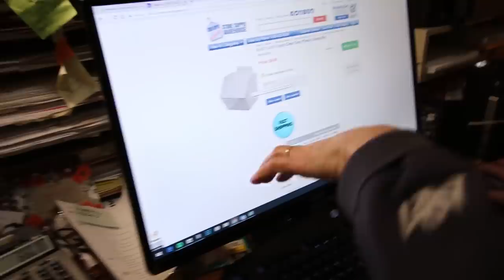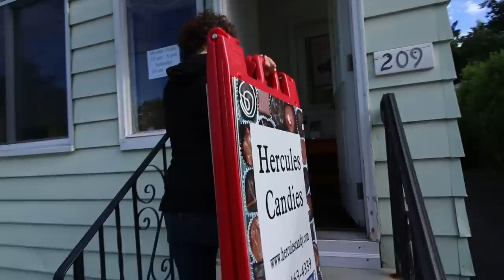The Case of The Missing Chocolate Bars! 😱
On this Tuesday in June, Sam learns how to box pecan turtles, Quick Steve makes peanut butter break up bars and nut cups. And Max loses count of chocolate bars. Will they turn up? Tune in to find out!

my camera & go to lens

my microphone:

my tripod: